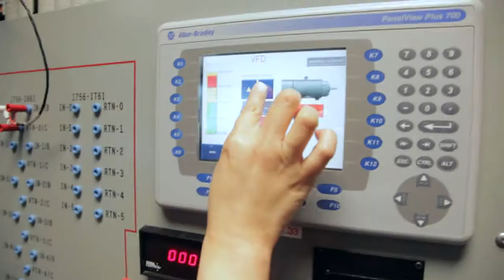SAIT's School of Manufacturing and Automation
The School of Manufacturing and Automation at SAIT provides skill-based training and development to prepare students for a successful career in automation, construction, manufacturing, oil and gas as well as transportation. Get a grasp on essential trades through diploma, certificate, apprenticeships and continuing education options.